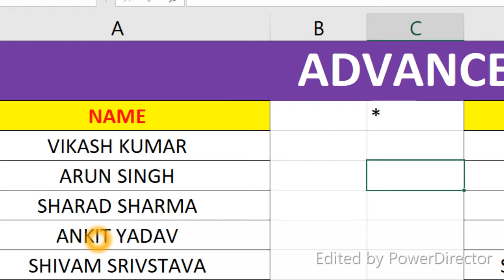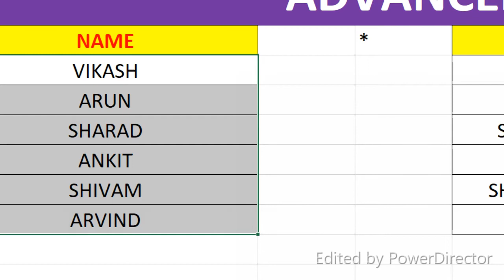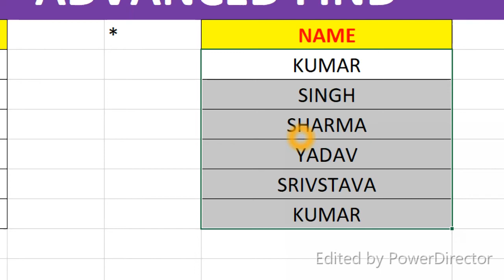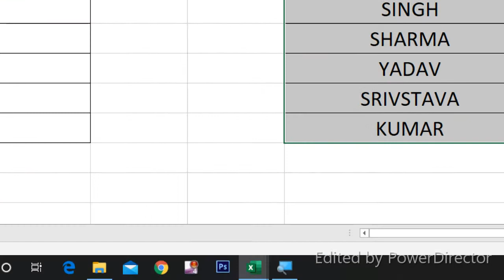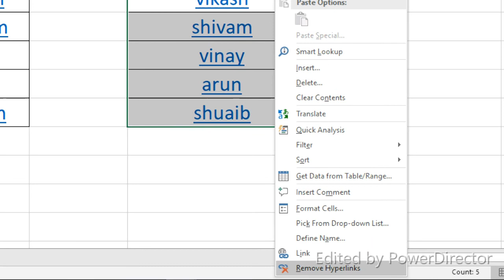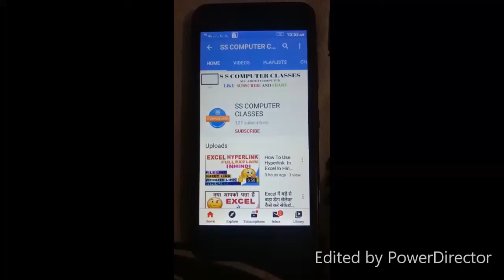Advanced Find In Excel | Find Option In Excel | Find And Replace Option In Excel | Excel Tricks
Hello friends,

Dosto aapko excel me find option ka use krna to ata hi hoga dosto aaaj ke video me hum hum sikhge advanced find option ka use kaise kar sakte hai.Dosto advanced find option ki madat se hum kisi bhi data ko delete kar sakte hai apne according statting or ;last se jabki find option ka use sirf particular data ko search krna hota hai.To dosto agar aap excel me advanced find option ka use krna sikhna chahte to hamara aaj ka video last tak zaaror dekhe.